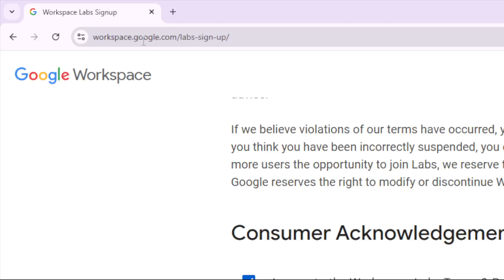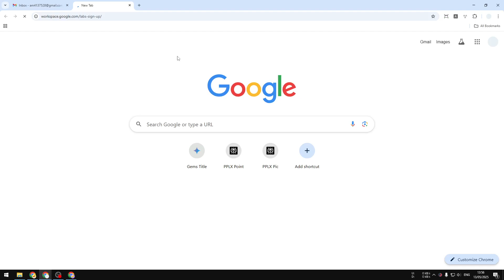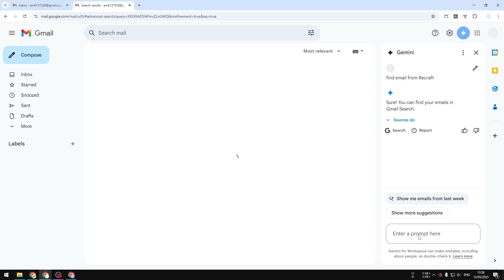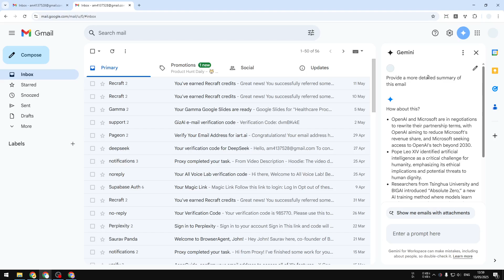How to Enable Gemini AI on Gmail to Speed Up Your Work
👉 In this video, I will show you how to enable Gemini AI in Gmail so you can draft emails faster, summarize threads, and boost your productivity with smart AI-powered features directly in your inbox.